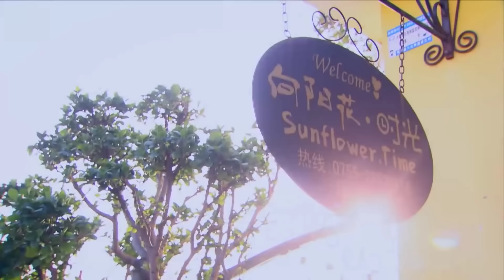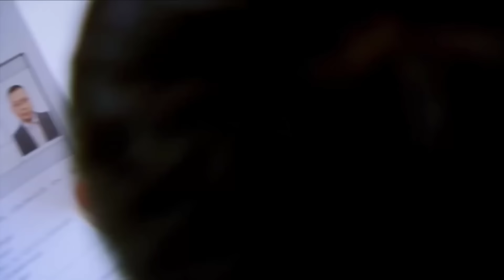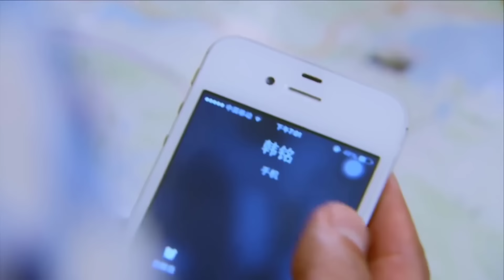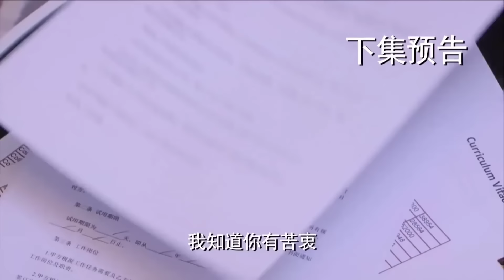BƯỚC TIẾN TRONG BÃO TỐ - Tập 11 | Phim Ngôn Tình Trung Quốc Siêu Hấp Dẫn (Thuyết Minh)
✤ Diễn viên: Lý Thấm, Ngô Trác Hy
✤ Nội dung: BƯỚC TIẾN TRONG BÃO TỐ kể về nữ chính Ngư Ấu Vi, lúc nhỏ vì một tai nạn mà lưu lạc ở làng đánh bắt cá hẻo lánh, tuy cuộc sống khó khăn nhưng cô chưa bao giờ mất niềm tin. Đối mặt với người bố nuôi nhu nhược, người mẹ nuôi lạnh nhạt, cậu em trai ốm đau, cô vẫn luôn kiên cường chống đỡ. Cô vô tình quen được Hàn Minh, người phụ trách đội thuyền của Hàn Thị, dưới sự giúp đỡ của Hàn Minh, cô càng đến gần với ước mơ của mình. Thế nhưng hiện thực lại liên tục đả kích, sự khiêu khích của đối thử, bệnh tình của em trai chuyển biến xấu cùng những bí ẩn về thân thế khiến cô đứng giữa vòng vây khó khăn.